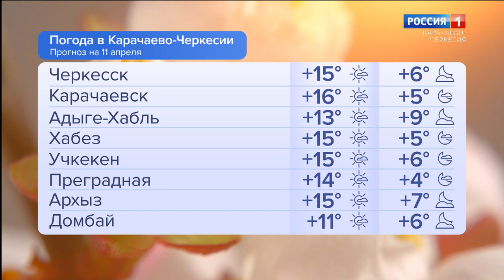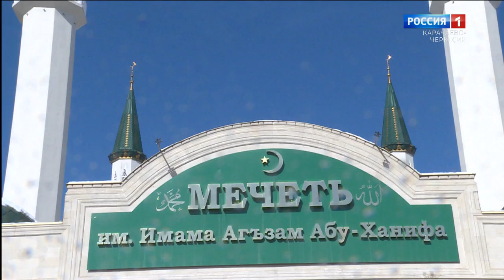Утро России. Карачаево-Черкесия 11.04.2023